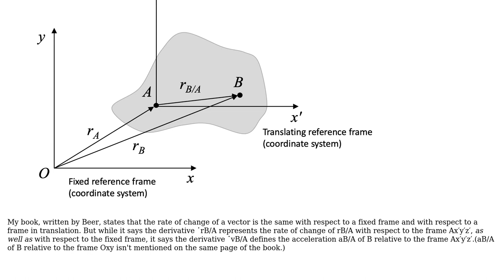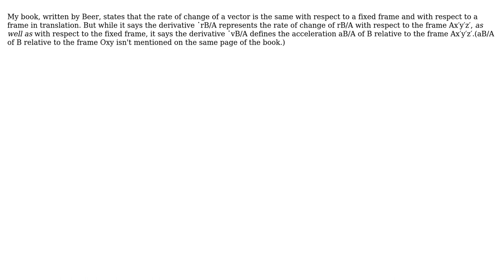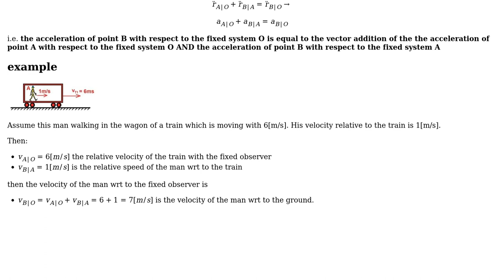Is the relative acceleration with respect to a translating frame equal to that with respect to a...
Engineering: Is the relative acceleration with respect to a translating frame equal to that with respect to a fixed one?

With thanks & praise to God, and with thanks to the many people who have made this project possible! You are responsible for your own actions.